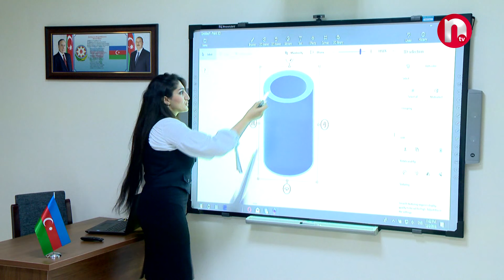Naxçıvanda yeni məktəb binaları və uşaq bağçaları inşa olunacaq